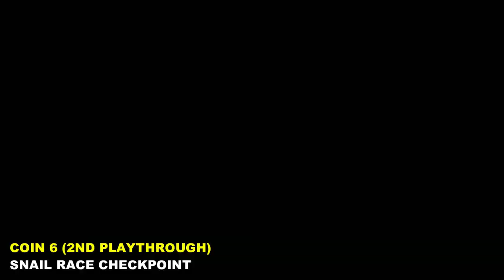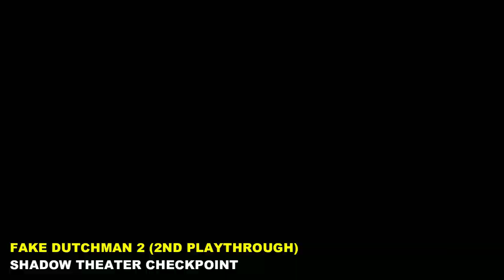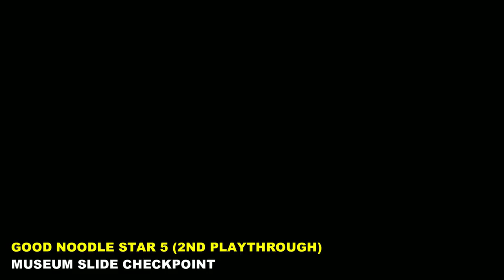Halloween Rock Bottom: All Collectibles Locations | SpongeBob SquarePants: The Cosmic Shake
0:03 - COIN 1 (
BUS STOP CHECKPOINT)
0:36 - COIN 2
 (BUS STOP CHECKPOINT)
1:05 - COIN 3
 (KANDYVILLE CHECKPOINT)
1:37 - COIN 4
 (KANDYVILLE CHECKPOINT)
2:11 - COIN 5
 (KANDYVILLE CHECKPOINT)
2:39 - COIN 6 (
SNAIL RACE CHECKPOINT)
3:18 - COIN 7 (SCARY STREETS CHECKPOINT)
4:01 - COIN 8 (
SHADOW THEATER CHECKPOINT)
5:06 - COIN 9 (
MUSEUM SLIDE CHECKPOINT)
6:31 - COIN 10 (
ROCK BOTTOM MUSEUM CHECKPOINT)
6:34 - Fake Dutchmen Side Quest Start Location
6:52 - FAKE DUTCHMAN 1 (
KANDYVILLE CHECKPOINT)
7:32 - FAKE DUTCHMAN 2 (SHADOW THEATER CHECKPOINT)
8:03 - FAKE DUTCHMAN 3 (
8:37 - Good Noodle Star Side quest start location
8:58 - GOOD NOODLE STAR 1 (BUS STOP CHECKPOINT)
9:12 - GOOD NOODLE STAR 2 (
KANDYVILLE CHECKPOINT)
9:38 - GOOD NOODLE STAR 3 (
KANDYVILLE CHECKPOINT)
10:03 - GOOD NOODLE STAR 4 (
SHADOW THEATER CHECKPOINT)
10:51 - GOOD NOODLE STAR 5 (MUSEUM SLIDE CHECKPOINT)
12:03 - SPOT'S HIDING LOCATION
 (KANDYVILLE CHECKPOINT)
12:23 - GOLDEN SPATULA (
SCARY STREETS CHECKPOINT)